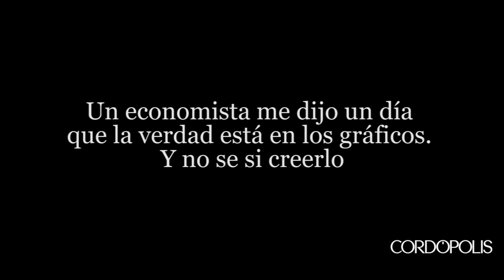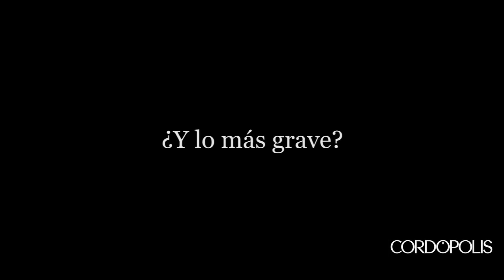Entrevista N&B a Manuel Trujillo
Entrevista N&B a Manuel Trujillo, Coordinador de la Unidad Estadística del Instituto de Estudios Sociales Avanzados (IESA-CSIC)